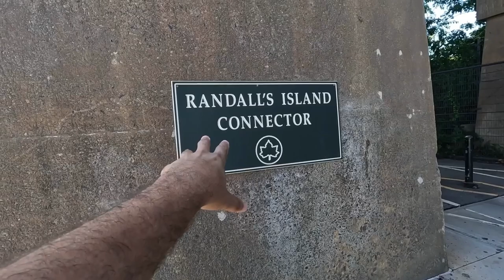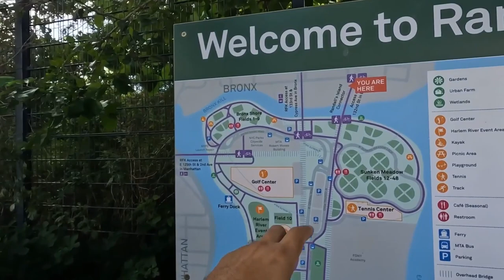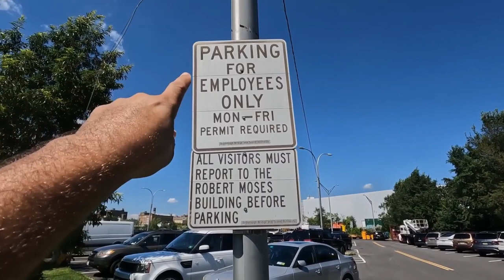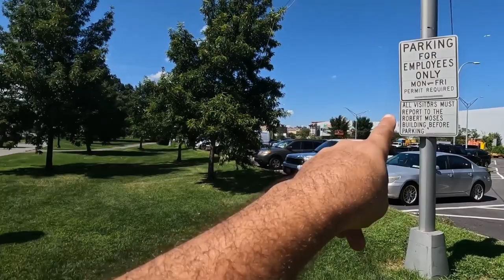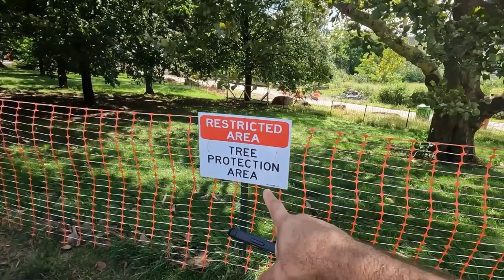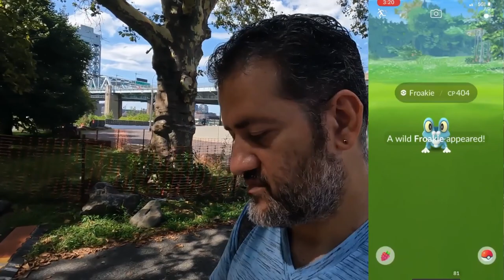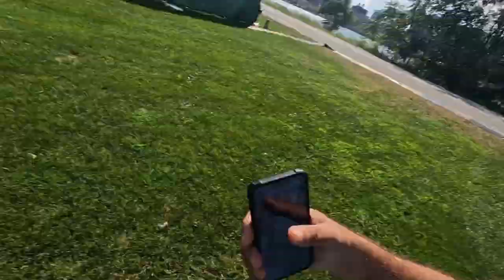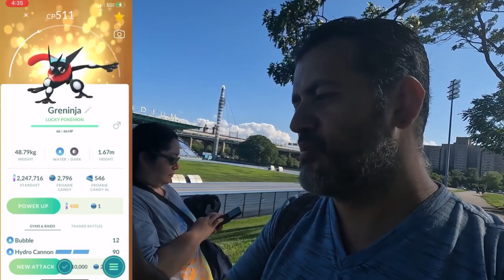GO FEST NYC PARK INFO & FROAKIE COMMUNITY DAY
FELLOW POKEMON GO TRAINERS IN ROUTE TO THIS YEARS GO FEST in NYC, HERE'S A WALKTHROUGH OF RANDALL ISLAND GO FEST NYC MAP LOCATION.

IF YOU GUYS WISH TO DONATE TO HELP US OUT HERE’S ARE 2 WAYS TO DO IT ↙️

-WillRock 🎸